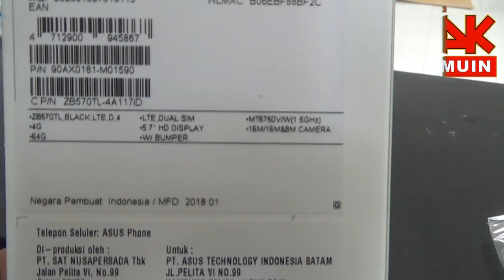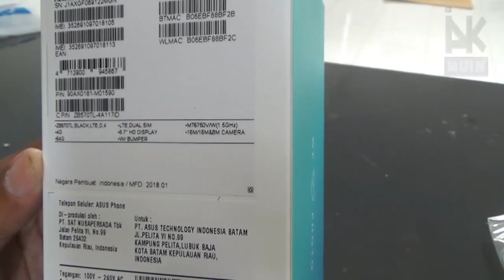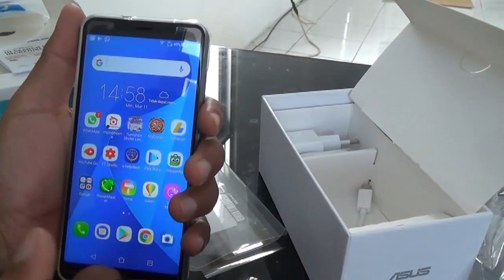Unboxing Asus ZenFone Max Plus M1 Phone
Review Unboxing Asus Zenfone Max Plus M1Video Hp Asus terbaru 2018
dengan spek handphone
ZenFone Max Plus (M1) dengan layar 5.7" rasio 18:9, varian RAM 2GB ROM 16GB, RAM 3GB ROM 32GB, dibenami prosesor MediaTek 6750T dan berkapasitas baterai 4130 mAH.
Handphone spek tinggi harga murah dengan kamera yang lumayan bagus untuk selfie